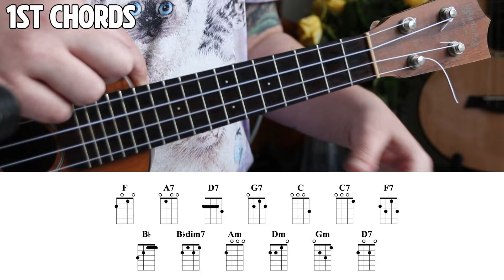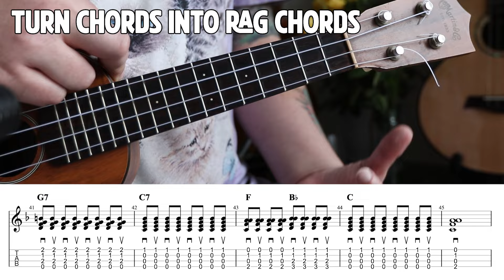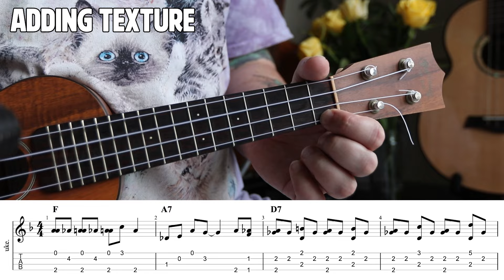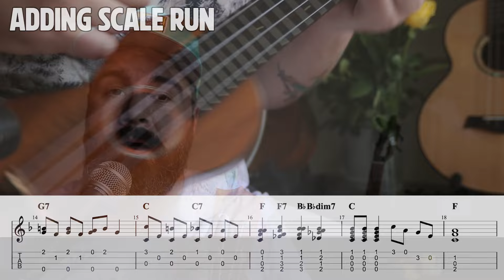How to Turn Normal Chords into Ragtime - Ukulele Tutorial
New Ukulele Tutorials every Wednesday and Saturday

Today we are talking about ragtime music. I am going to show you how to transform a basic chord progression into something dynamic and unique. Ragtime music is unique in it's chord choice, its extensions and dynamics. The lesson will start with normal chords from the key of F, turn them into 7 chords which gives the rag sound. After that we will add a nice fingerpicking pattern and then the final touches with some color extensions and a scale run to finish the song.